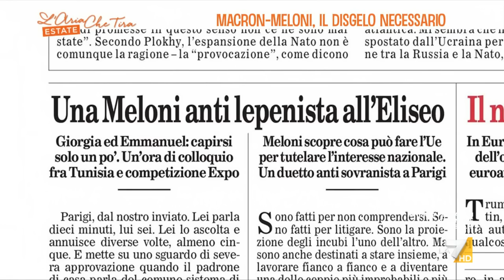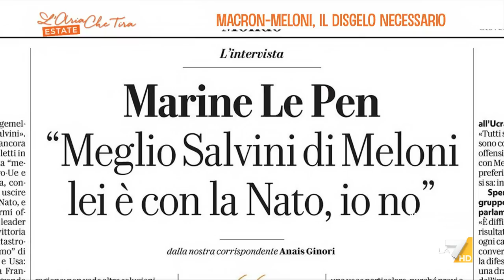'Meloni svestita degli abiti da sovranista', Francesco Borgonovo: "Ve la immaginate voi ...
Francesco Borgonovo (La Verità): "È ovvio che quando uno va al governo assume una postura differente. Si parla con tutti, si discute. La Francia ha avuto in questi anni un atteggiamento intollerabile, noi abbiamo avuto una bella fiera di servetti fieri di farsi dominare. L'aria è un po' cambiata. Sugli immigrati vorrei vedere dei risultati, per ora non ho visto niente".